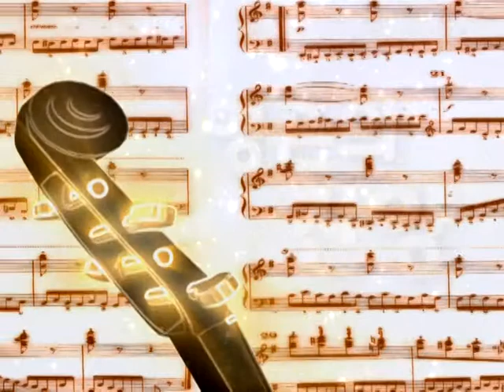GNTV 이슬기 : 찬양 - Amor Dei